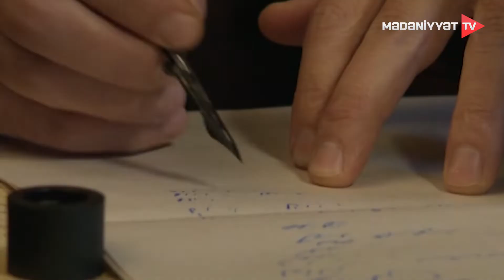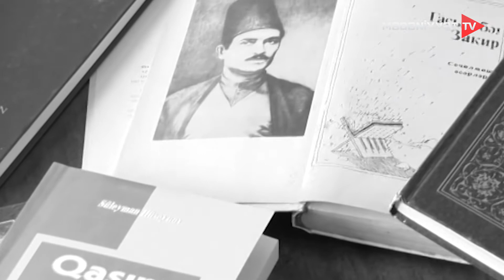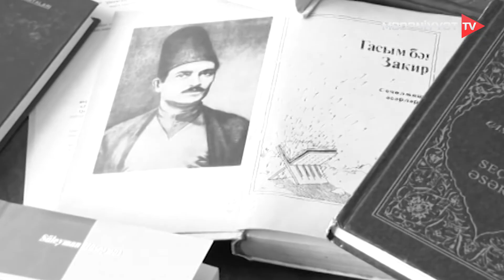Əziz Şuşa - 06.06.2022 | Qasım bəy Zakir